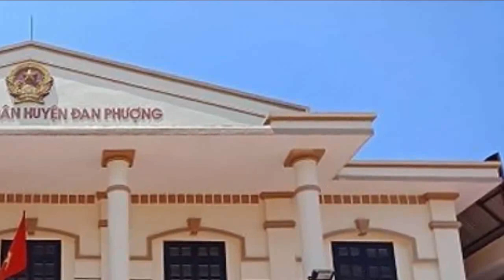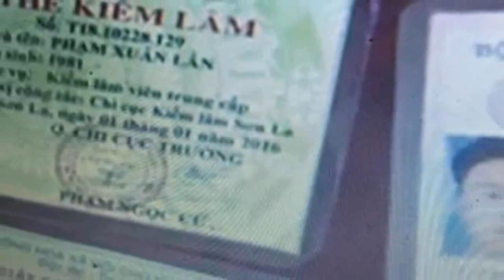2 sếp lớn của tập đoàn dầu khí bất ngờ xin thôi chức